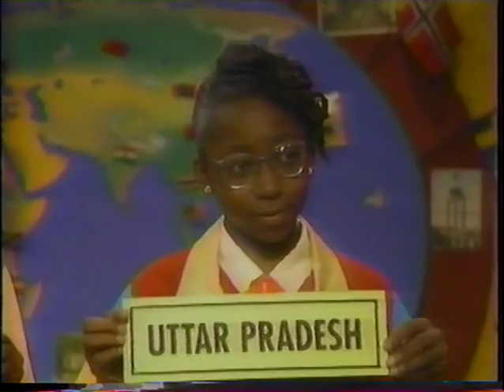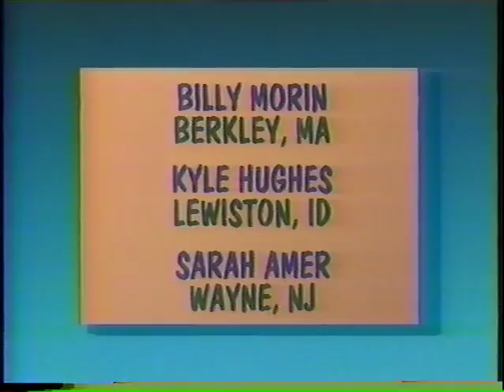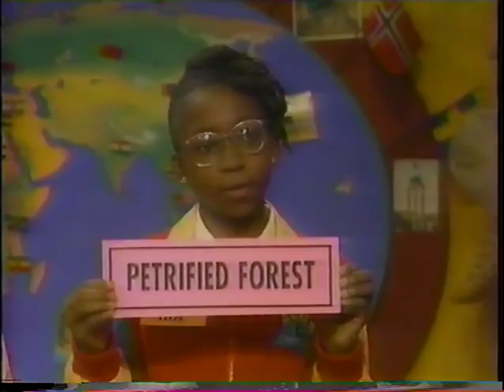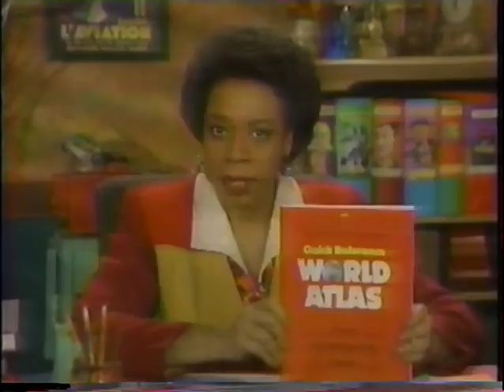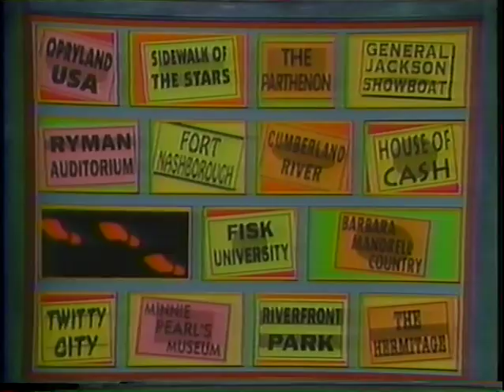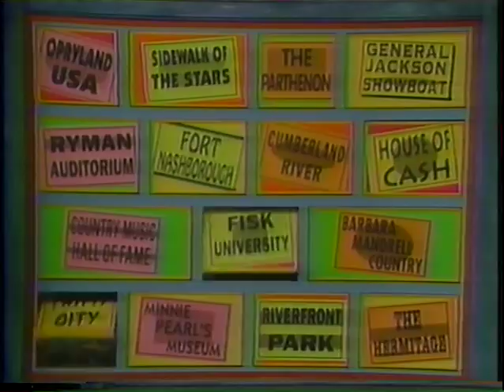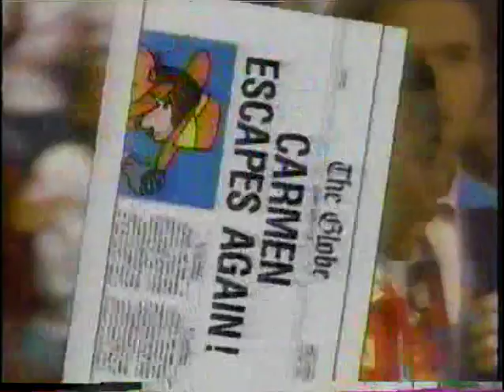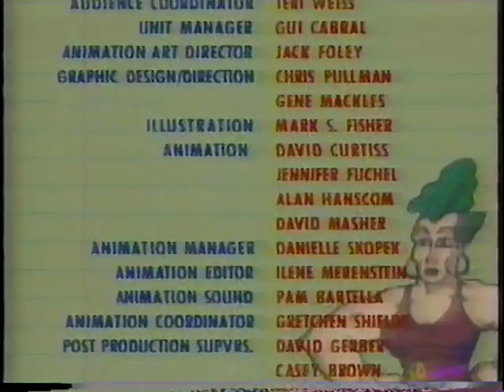Where in the World is Carmen Sandiego?—Has Anybody Cinema Festival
From November 15, 1993.  Double Trouble steal the Cannes Film Festival.